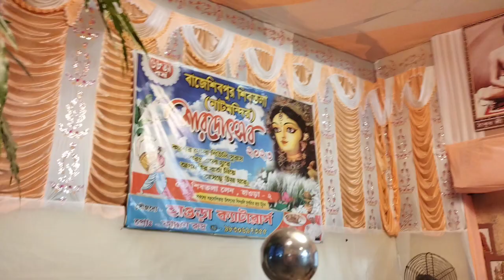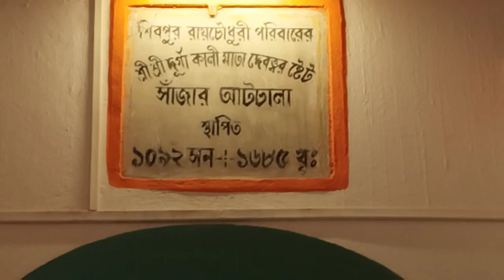চল্লিশ ফুট,১৮ র পল্লী,শিবপুর বাজার এবং হাওড়ার আরো অনেক পুজো মন্ডপ আর প্রতিমার ভিডিও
Wishing you a very happy Durga Puja this year ❤️

Ramkrishnapur Bayam Samiti
Ramkrishnapur Palli Sarbajanin Durgotsab
Howrah BiswaKalyan Samiti
Howrah Anusilan Samiti
Chollish foot
18 r polli
shibpur bajar pujo committee
sajar atchala